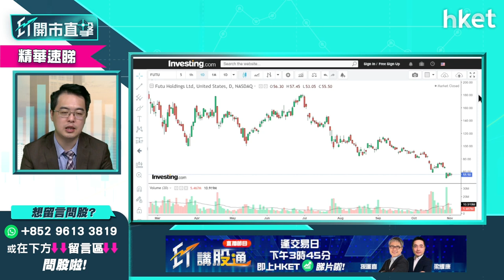【ET開市直擊】（精華）美股富途FUTU有機會反彈嗎？政策陰霾影響有幾大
焦點美股之一富途（FUTU）受困內地政策陰霾股價早前斷崖式下跌，富途股價前景點睇？有機會反彈嗎？買賣策略如何？朱晉民（朱Sir）為你分析。立即點擊收看／收聽。

Time code"
00：00 - 港股今日焦點速覽
01：29 - 美股外圍市況速覽+港股ADR表現
03：28 - 亞太股市早段市況速報
03：57 - 美國聯儲局明議息「收水」　解讀美股仍連續3日創新高
05：38 - 美股強勢主因：業績勝預期、十年期國債短暫回落
07：21 - Tesla股價回吐是吸納時機？解讀Elon Musk引《七步詩》
12：00 - 電動車市場及Tesla前景分析
12：26 - 觀眾問股：Tesla（TSLA）下一站上望定回調？
14：49 - 分析汽車美股Lucid（LCID）曝升
19：17 - Lucid（LCID）可等月中業績？
21：24 - 汽車股點揀？較建議龍頭Tesla（TSLA）、比亞迪 （01211） ？
22：54 - 港股上日市況速覽+北水盤路
24：00 - 港股後市受內房拖累
25：22 - 恒指形勢分析　未會跌穿前一個低位
28：04 - 內房資金鏈問題何時才可解決？
30：24 - 內房股會進一步轉差？
33：33 - 由債券價格評估邊隻內房股較安全
36：14 - 投資者如何了解內房債價？
37：38 - 恒指早段市況速覽
37：58 - ET個股推介 - 金風科技 （02208）
39：17 - 觀眾問股：富途（FUTU）可再升？
43：03 - 觀眾問股：贛鋒鋰業 （01772） 153買入應沽定持有？
48：00 - 觀眾問股：光大環境 （00257） 5.91元買入可持貨？止蝕價位？
51：50 - 觀眾問股：快手 （01024） 甚麼價位買入？
55：39 - 觀眾問股：新天綠色能源 （00956） 6.2元買入應先獲利？
57：26 - 觀眾問股：中國水務 （00855） 8.2元買入應止蝕？
59：02 - 觀眾問股：廣汽集團 （02238） 7.1元買入現價應沽？
1：01：56 - 觀眾問股：碧桂園服務 （06098） 62元買入應止蝕定持貨？
1：04：29 - 觀眾問股：雅生活服務 （03319） 27.6撈貨可如何部署？比較碧桂園服務 （06098）
1：07：22 - 觀眾問股：嗶哩嗶哩 （09626） 現價可買入？
1：09：23 - 觀眾問股：中遠海控 （01919） 可重上15元？
1：12：40 - 觀眾問股：理想汽車 （02015） 119元買入可持貨？止蝕價位？
1：14：47 - 觀眾問股：信義玻璃 （00868） 轉弱？可趁低吸納？
1：16：48 - 觀眾問股：福萊特玻璃 （06865） 38元有貨　前景點睇？
1：20：01 - 觀眾問股：龍源電力 （00916） 18元有貨　前景點睇？
1：21：57 - 觀眾問股：Avis（CAR）182元有貨應長揸？升勢可長期維持？
1：24：45 - 觀眾問股：中海外 （00688） 、華潤罝地 （01109） 是內房最後生還者？現價可買入？
1：29：26 - 波司登 （03998） 可重上6.4元？
1：31：32 - 恒指早段市況速覽
1：32：28 - 財經日誌提提你